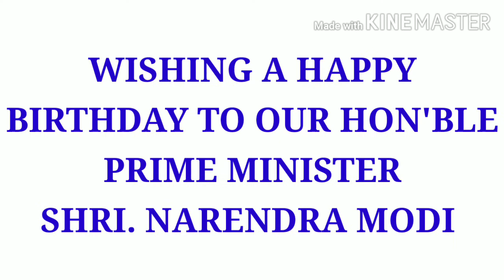Drawing PM MODI JI on his 70th birthday 🎂 | Wishing PM MODI a very happy birthday..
pewdiepie (3,770,000)

asmr (3,230,000)

music (2,670,000)

markiplier (2,380,000)

old town road (2,040,000)

pewdiepie vs t series (1,940,000)

billie eilish (1,910,000)

fortnite (1,630,000)